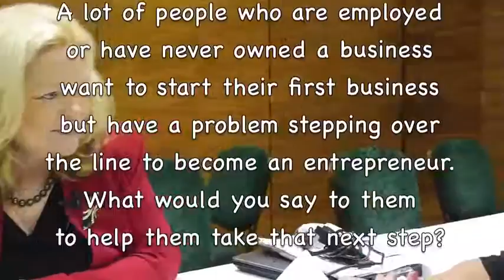Interview Sharon Lechter - Co-Author of Rich Dad Poor Dad